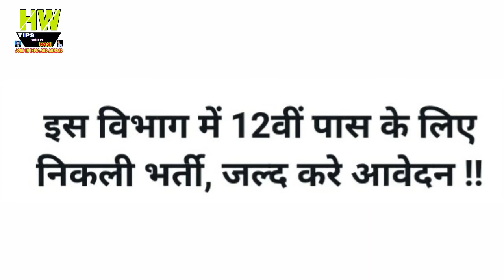38 New Government Jobs Only For 12th Passed Candidates, Allahabad high Court , Apply Soon, With Pasi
38 New Government Jobs Only For 12th Passed Candidates, Allahabad high Court , Apply Soon, With Pasi